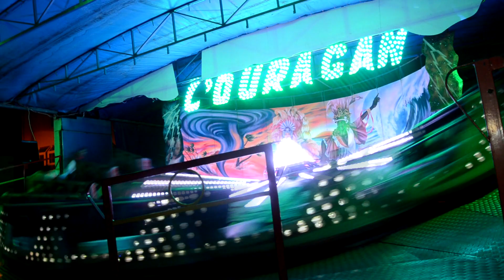Fête Foraine Edition 2020 partie 1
La partie 1 comprend les jours 1 & 2